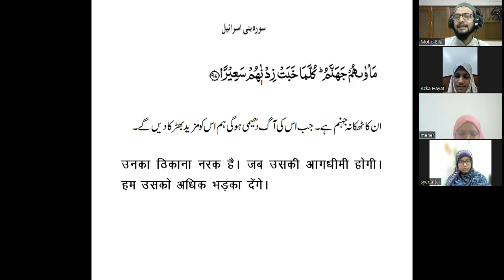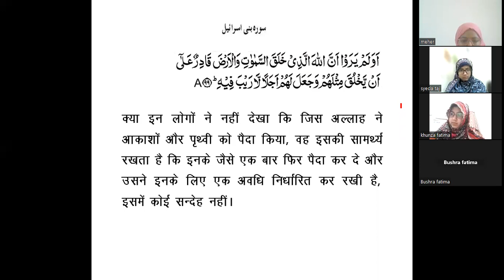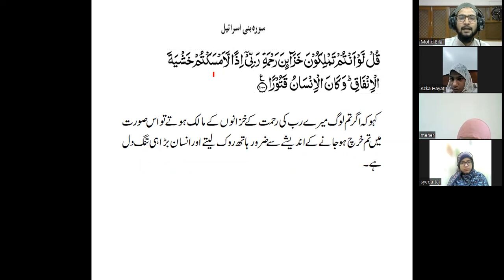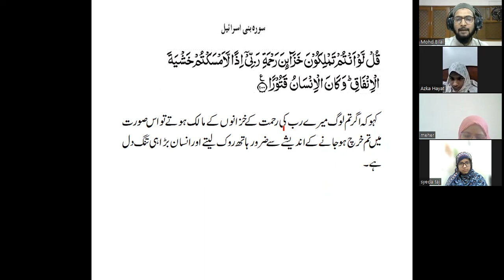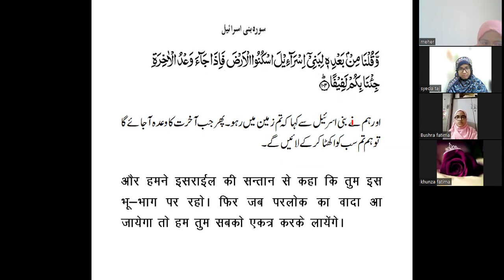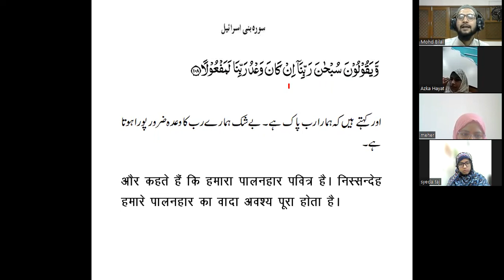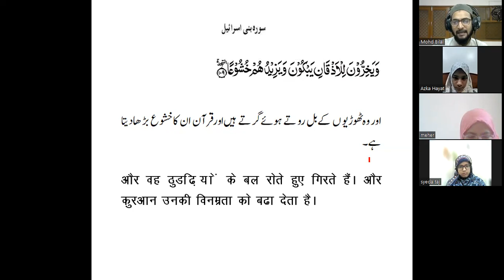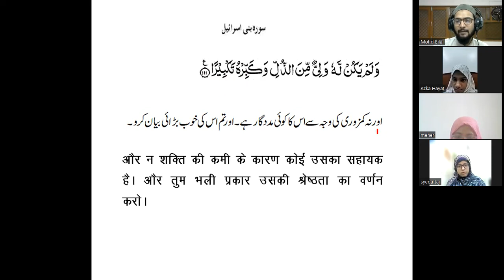BQS-2 Translation Lesson-226